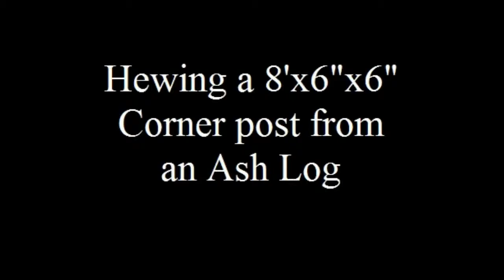Hewing an Ash Log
For when you get bored because the video is too long, skip forward! Or give up and take your attention span elsewhere!

A straight-handled axe would be more appropriate for the scoring stage. My broadaxe hewing technique is still under development and thus most of the footage of it is not shown out of shame but as I understand it the proper or traditional method is to work forward, standing with the left leg against the timber and with the right foot forward and with the right hand closer to the axe's head. This is counter-intuitive to me and what is shown here is some sort of bastardized version of what I'm trying to teach myself and what my brain is used to. I have heard that working backward is also acceptable. I also tend to swing very tentatively because my aim is bad.

In retrospect a second lower row of scoring should have been made during the "slash" section to prevent the long, undesired strips from coming off since they can go out of control and pull out too much wood. I got lucky for the most part. In fact much of the hewing process presented here is fairly messy, but keep in mind this is dead hardwood, which if you have a choice is not usually what you want on both counts, at least in North America. Note the knots in the last face.

Tools:
-32" axe
-hatchet
-broadaxe
-drawknife
-chalk line
-pencil
-ruler
-square